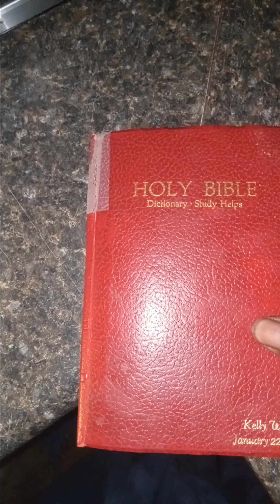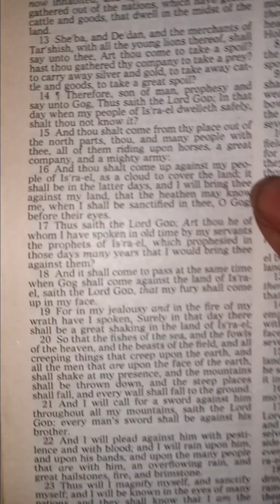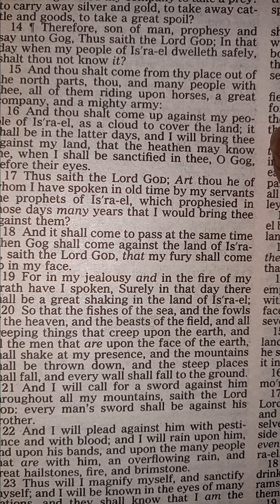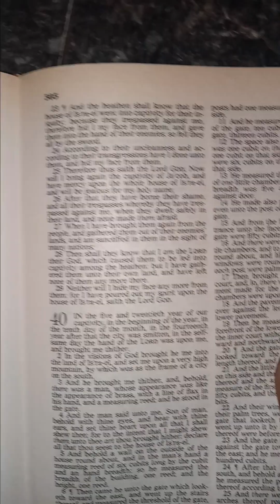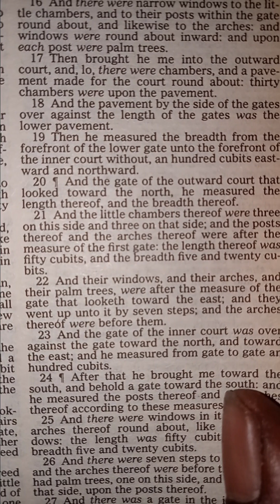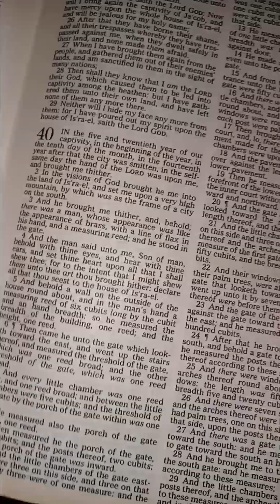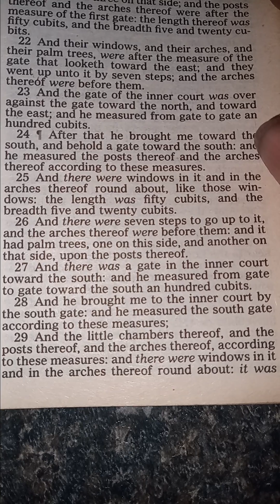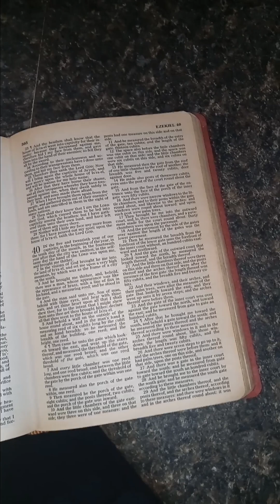Authentic or Nothing (we steadfast in Jesus mighty name Amen 💜 Amen 🔥😇✝️🔥😇